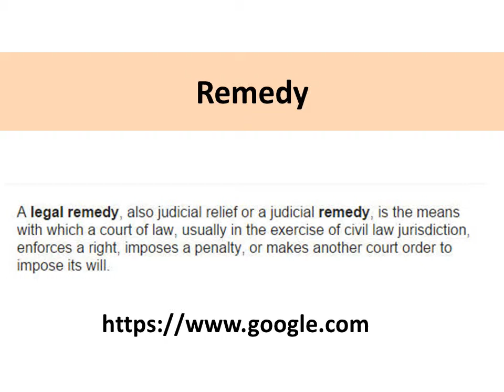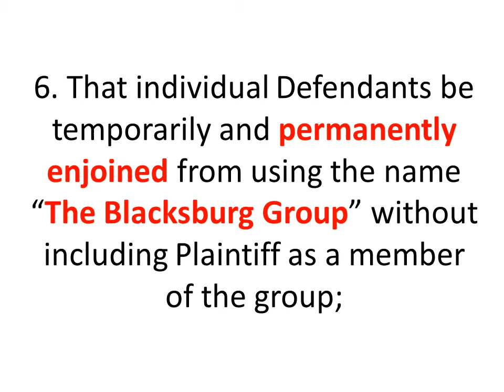proposed 02 legal remedy No 6 with narration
“6. That individual Defendants be temporarily and permanently enjoined from using the name “The Blacksburg Group” without including Plaintiff as a member of the group;”

This is the sixth legal remedy proposed by my lawyer during May 1980.